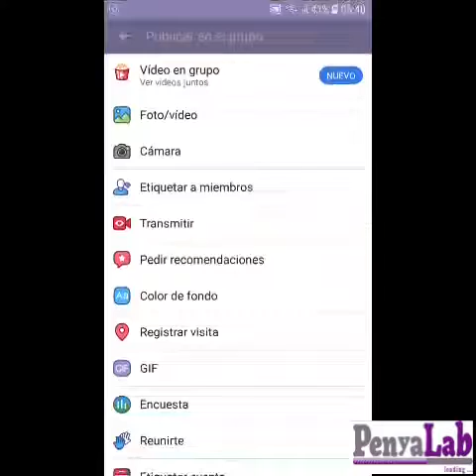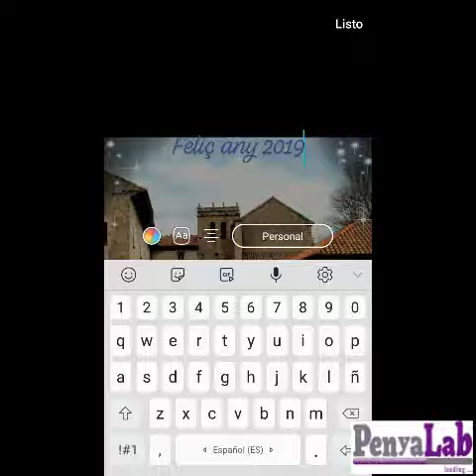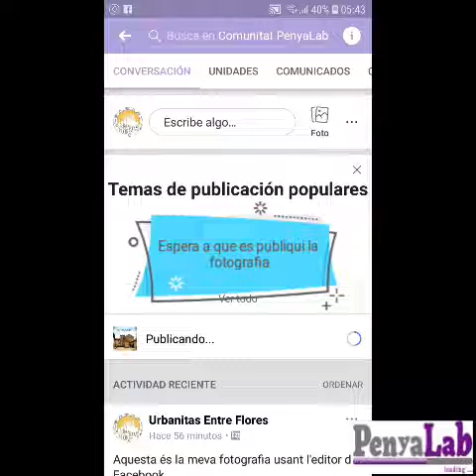Com editar una fotografia a Facebook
Fer una publicació adjuntant una fotografia editada amb Facebook